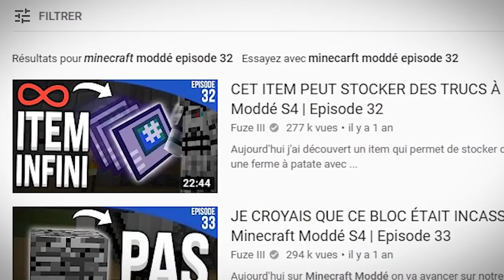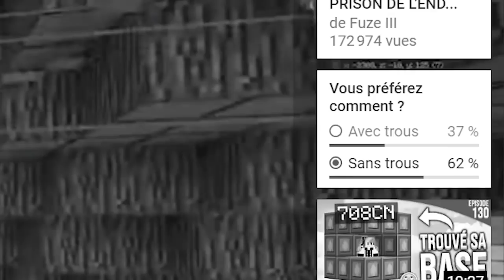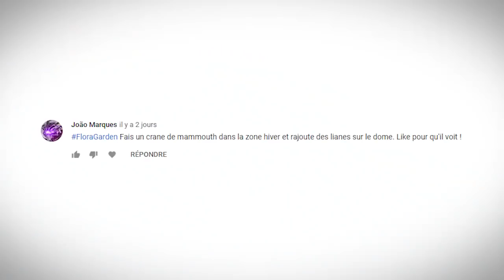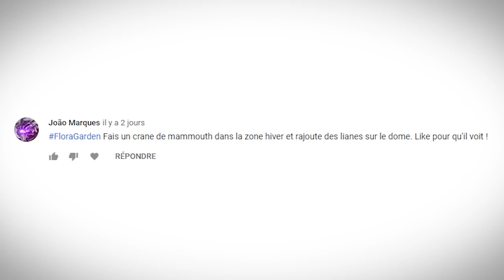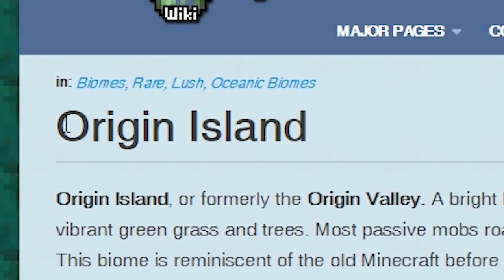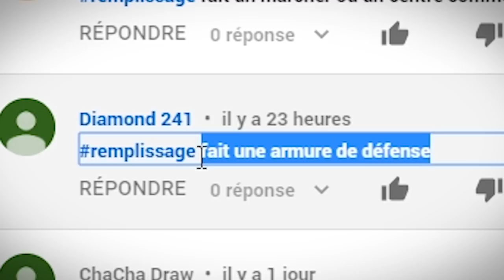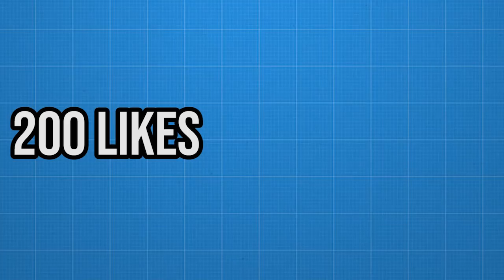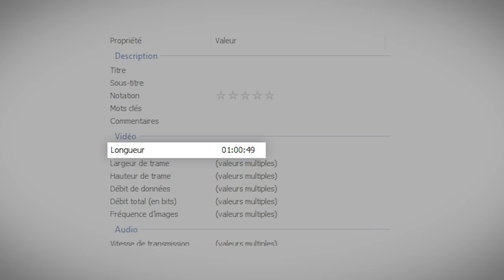IL A CONSTRUIT UNE BASE COMPLÈTEMENT CHELOU... | Minecraft Moddé S4 | Episode 156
Aujourd'hui je suis allé sur le serveur abonné et... j'ai trouvé quelque chose qui m'a impressionné :o